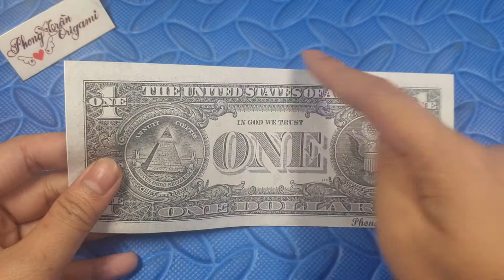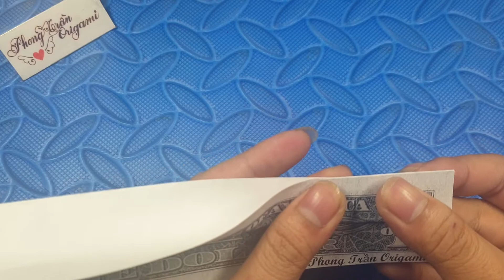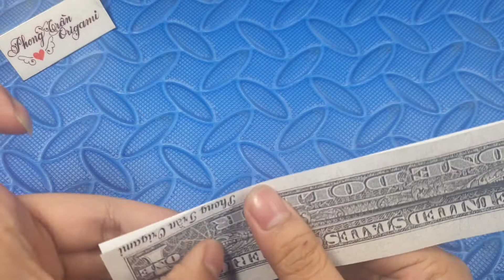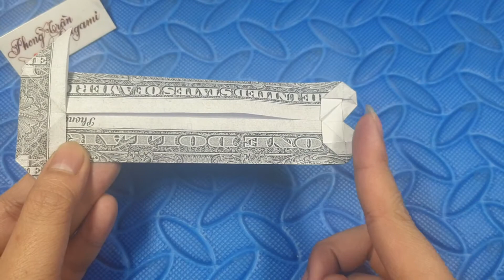Phong Tran Origami | Dollar Bill Origami Full House ver 1 | Money Origami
Mode: Dollar Bill Origami Full House version 1
Author : Phong Tran Origami
Papper size : One dollar ( 15,6cm x 6,6cm )
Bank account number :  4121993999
Military Commercial Joint Stock Bank
Swift Code : MSCBVNVX